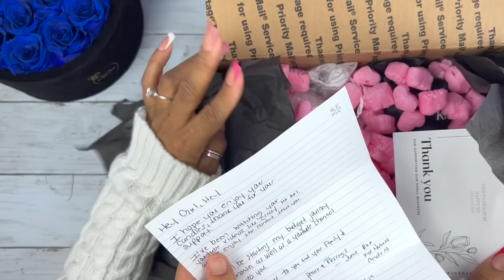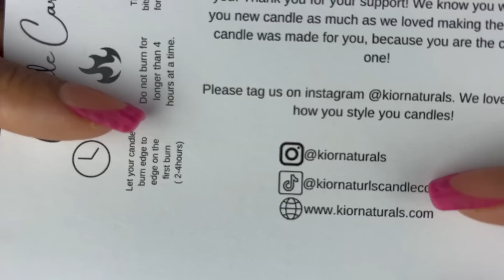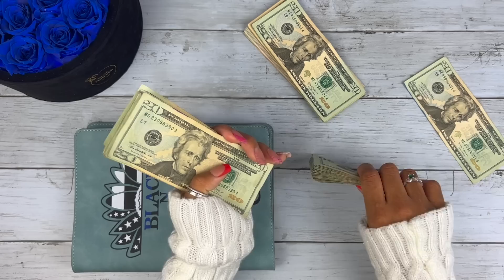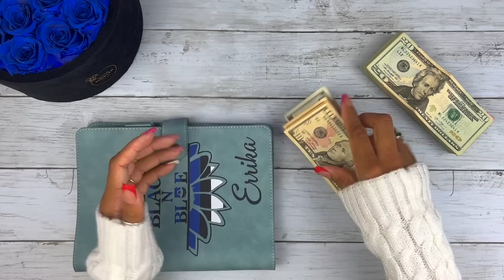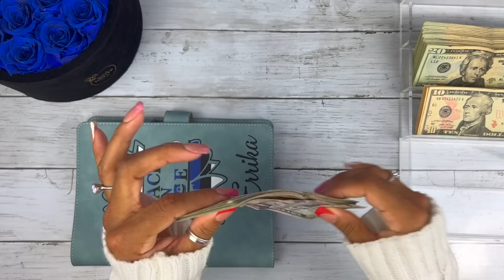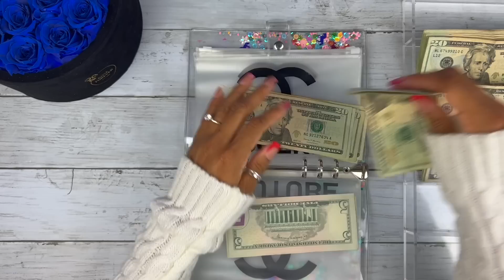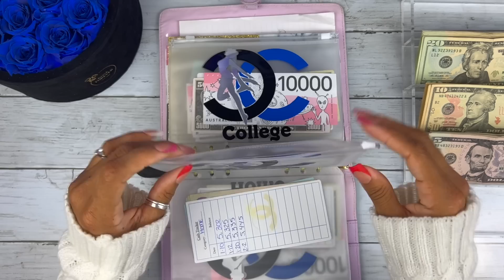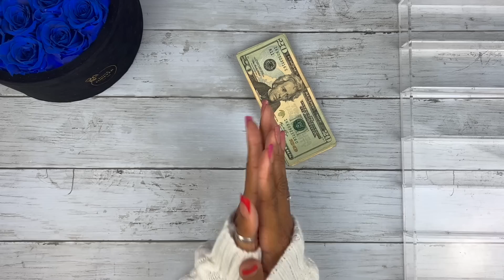CASH STUFFING $2,200 | UNBOXING KIOR NATURALS | SINKING FUNDS | MONEY COUNT | CASH ENVELOPES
TO ORDER FROM MY BLING SHOP, FILL OUT THE FORM IN THIS LINK! THANK YOU!!!

KIORNATURALS ON INSTAGRAM: CONTACT HER TO ORDER!

Code: Christmas12

Code: BLACKNBLUE

Code: BlackNBlue25

💙Fetch App:
Code: 48FU5

Code: H15